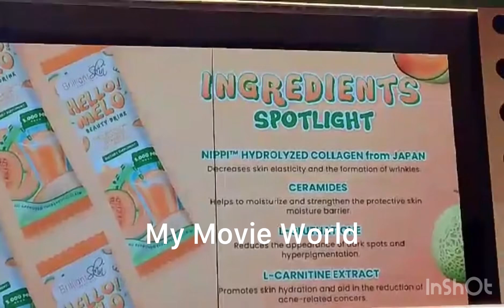MISS GLENDA ON BENEFITS of HELLO! MELO